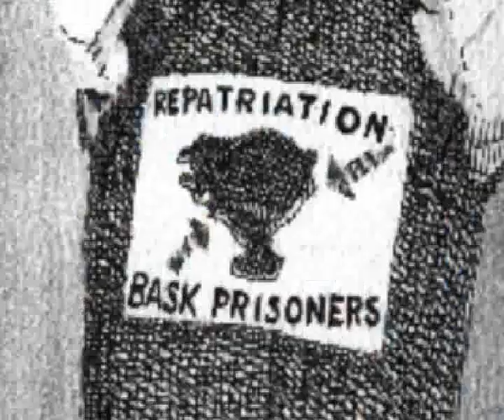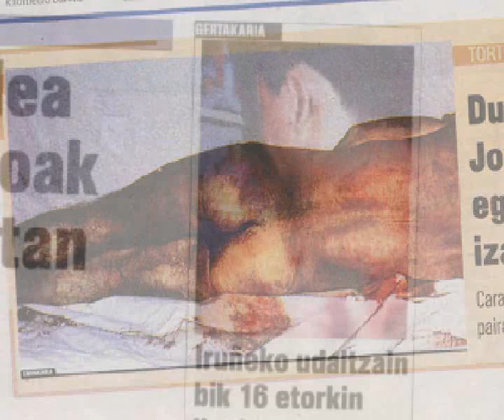Eindrücke aus dem Baskenland Teil2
Euskal Herria